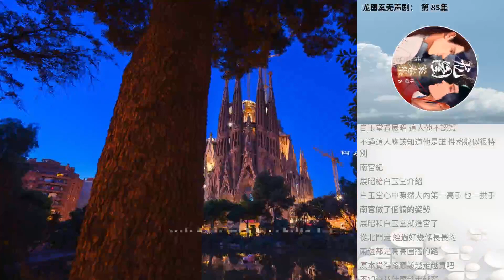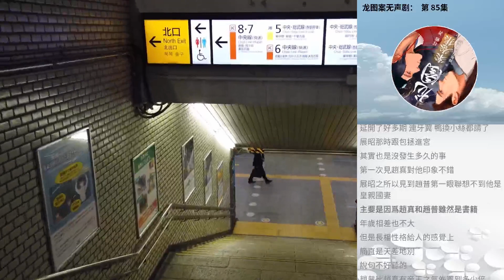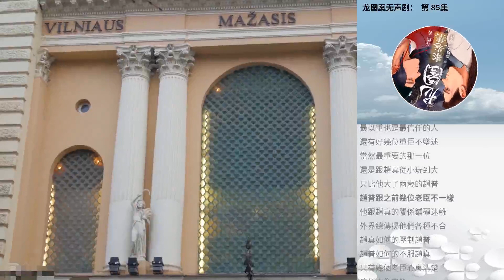龍圖案無聲劇： 第 85集